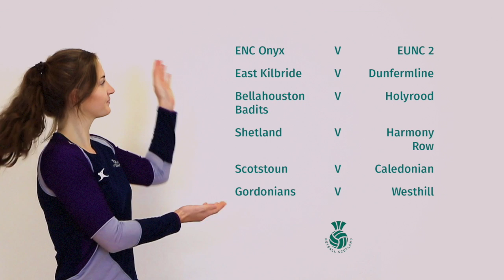2016 11 11 Netball Scotland Cup Draw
Scottish Thistle athlete Jo Pettitt joined us here at Netball Scotland HQ to do the honors of completing our Scottish Cup 2016 draw.  We are so very excited about the next few rounds of the competition, culminating in our National Finals Day event on 3rd of June 2017 at Oriam, Edinburgh.